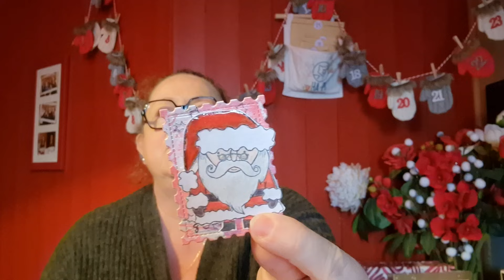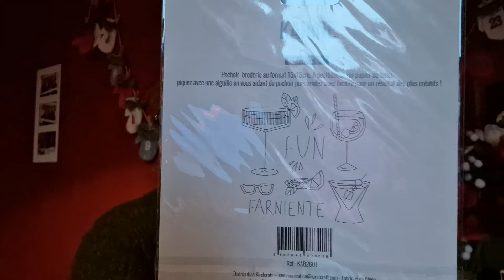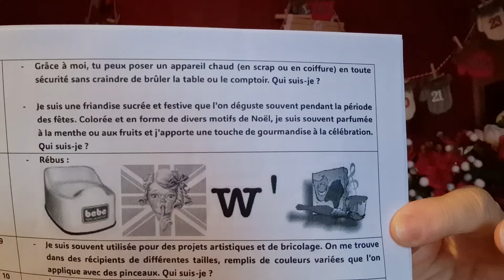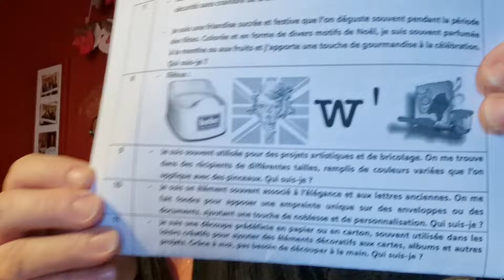CALENDRIER DE L'AVENT JOUR 8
Lien des chaînes pour mes échanges calendrier de l'avent